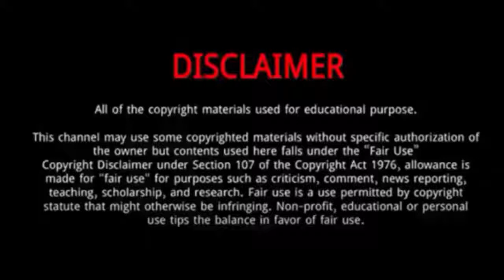Lata Sabharwal || 10 Things You Need To Know About Lata Sabharwal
Lata Sabharwal is an Indian film and TV actress, who also worked in Bollywood films.
She is primarily known for her work in small screen industry.
Born in Mumbai, she did her schooling from her hometown.
In 2010, she married fellow actor Sanjeev Seth from the show Yeh Rishta Kya Kehlata Hai.
 In 2012, she announced her pregnancy.